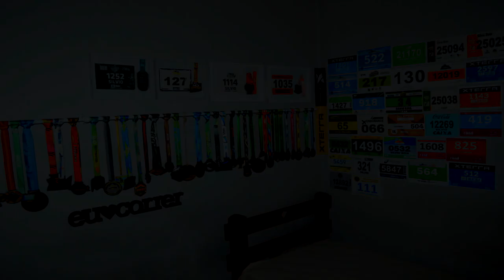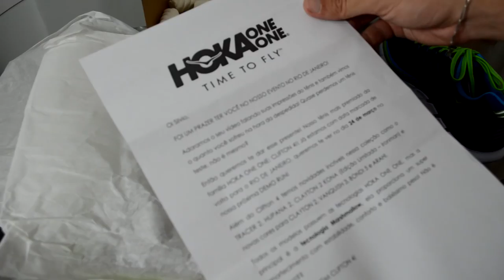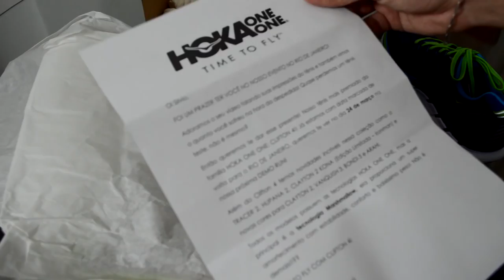Unbox Hoka One One Clifton 4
Faaaaaala corredores, tudo bem? Quem assistiu ao vídeo do Test Run da Hoka aqui no Rio, viu que o Clifton 4 de testes quase foi sequestrado. E então o pessoal da Hoka atendeu nosso pedido e enviou um novinho pra gente testar!! Bacana não é? Então assista o unboxing e conheça um pouco mais do calçado!